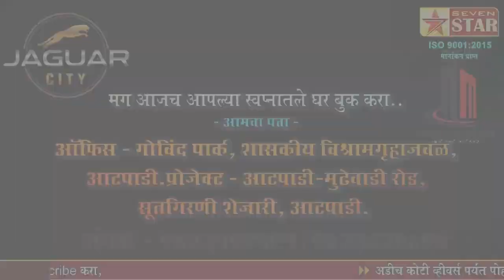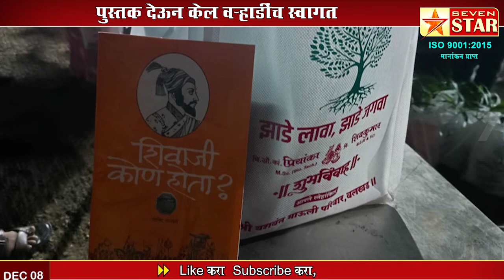लग्न सोहळ्यात लेकीच झाड व छत्रपती शिवाजी महाराजांचे पुस्तक देऊन केल वऱ्हाडींच स्वागत